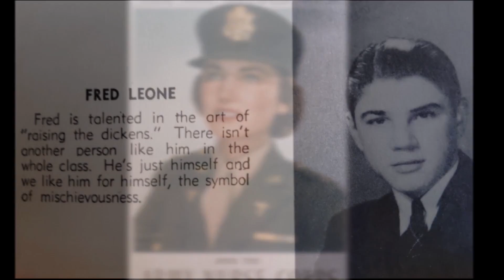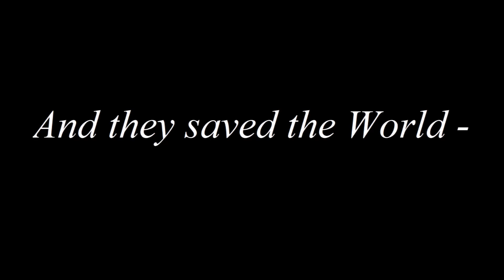ehh39 11072024 6 2 1 1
Class of 1939 East Hartford, CT